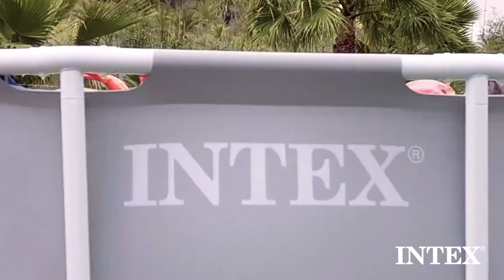Família, amigos, aventura e diversão 🤙 SomosOVerão | INTEX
Bem-vindo ao canal oficial do INTEX. Neste canal, estará a par de todas as novidades sobre os nossos produtos.

Somos a marca líder em piscinas desmontáveis, spas insufláveis, camas insufláveis e muitos mais produtos infláveis.
Estamos empenhados na QUALIDADE, SEGURANÇA e INOVAÇÃO dos nossos produtos há mais de 40 anos. Desta forma, oferecemos diversão garantida para todos.